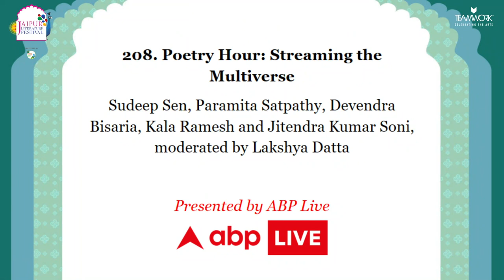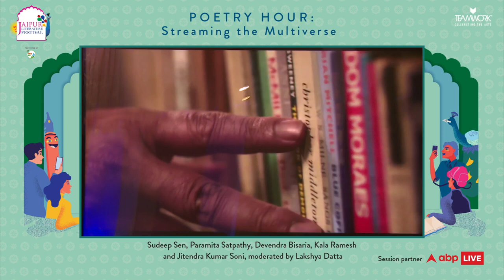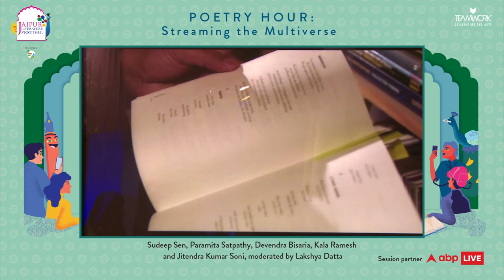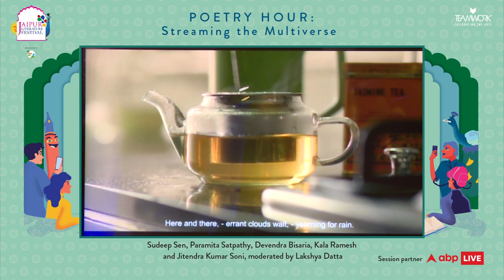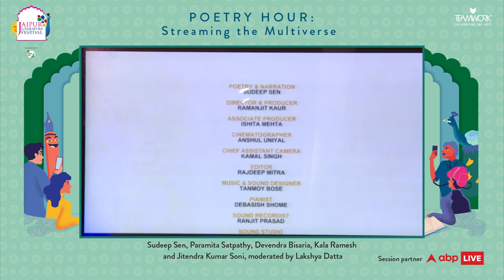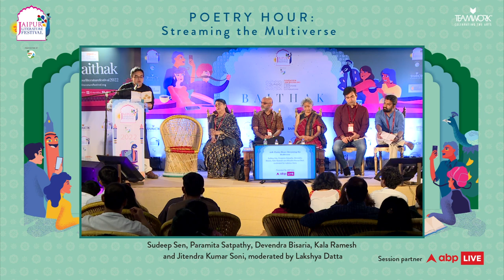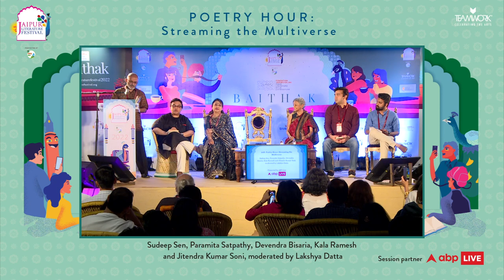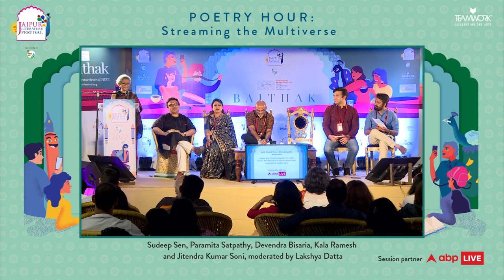Poetry Hour: Streaming the Multiverse | Jaipur Literature Festival 2022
Poetry Hour: Streaming the Multiverse | Sudeep Sen, Paramita Satpathy, Devendra Bisaria, Kala Ramesh, and Jitendra Kumar Soni, moderated by Lakshya Datta | Presented by ABP Live

A series of multivocal poetry readings where different languages, rhythms, and styles converge in a joyous celebration of imaginative possibility.

Sudeep Sen’s prize-winning books include Postmarked India: New and Selected Poems, Rain, Aria, EroText, and Anthropocene: Climate Change, Contagion, and Consolation, among others. He has edited influential anthologies, including The HarperCollins Book of English Poetry, World English Poetry, and Modern English Poetry by Younger Indians. Sen’s work has featured in The Guardian, Financial Times, Harvard Review, The Times of India, and India Today, and various other platforms including BBC, CNN, AIR, etc. He is the first Asian honored to deliver the Derek Walcott Lecture and read at the Nobel Laureate Festival. The Government of India awarded him the senior fellowship for “outstanding persons in the field of culture/literature.”

Jitendra Kumar Soni is an Indian civil servant, writer, and translator. He writes in both Hindi and Rajasthani and his poems include Umeedon ke Chirag and Rankhaar. He has also written a collection of short stories titled Adios: Dhai Aakhar ki Dhai Kahaniyan and has edited Kavita Paraspar and Shabdon ki Seep. Soni has translated Mhari Paanti ra Paana, Rajasthani translation of Punjabi poems of Haribhajan Singh Renu; Nirwana, Hindi translation of Manmohan Singh’s novel and Dehra Maay aaj e ugai hai mhara roonkh, Rajasthani translation of short stories of Ruskin Bond, among others. He has been honored with the Sahitya Akademi Yuva Puraskar, the Kaka Kalelkar Rashtreey Protsahan Samman 2021, and also the Uttam Jeevan Raksha Padak for saving eight lives in the flood of 2016.

Paramita Satpathy is an influential voice in Odia Literature, with twenty books published to her credit. Her works have been extensively translated to other Indian and European languages; prominent among those are Intimate Pretense, A Boundless Moment, and Colours of Loneliness, Dur Ka Pahad, and Chandan Ke Phul. Her recent novel in Odia Abhipreta Kala, (A Time Desired) won the coveted Sharala Award. Satpathy has received various prestigious awards, including the Sahitya Akademi Award, Bhartiya Bhasha Parishad Yuva Puraskar, and Assam Sahitya Sabha Samman, among many others. She joined Indian Revenue Service in 1989 and is presently working as Principal Commissioner of Income Tax in New Delhi.

Devendra Bisaria is a Chartered Accountant by training and an international Banker by profession. His first book of poetry, You, and Others was launched at the Singapore Writers Festival in 2021. Bisaria is also a successfully exhibited photographer.

Kala Ramesh is a 2020 Pushcart Prize-nominated poet, editor, and anthologist. She is the Founder and Director of Triveni Haikai India, and the founder and managing editor of the haikuKATHA journal. She has authored haiku! for children, a book on haiku and haibun - Beyond the Horizon Beyond, which was shortlisted for the Rabindranath Tagore Literary Prize in 2019; and a book on tanka, tanka prose, and tanka Doha titled the forest I know, published by HarperCollins. Ramesh has been a speaker at international haiku conferences, was longlisted for the WE Kamala Das Poetry Award 2020, and received the WE Trailblazer Poet Award 2020, from Women Empowered – India.

Lakshya Datta is a writer and podcast producer. He is the founder of Launchora, a storytelling platform and narrative podcast company, home to 240,000 storytellers and 15 podcast shows. Datta also hosts ‘Jaipur Bytes’ - the Jaipur Literature Festival podcast. He was named India’s Top Podcaster of 2021 by JioSaavn.